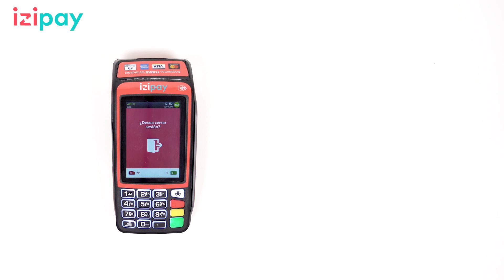izi Smart – ¿Cómo cerrar sesión en tu Agente Interbank? | izipay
Izipay te enseña cómo cerrar sesión en tu Agente Interbank.